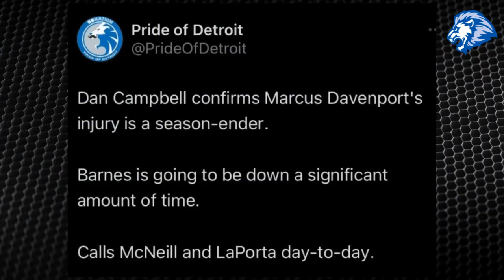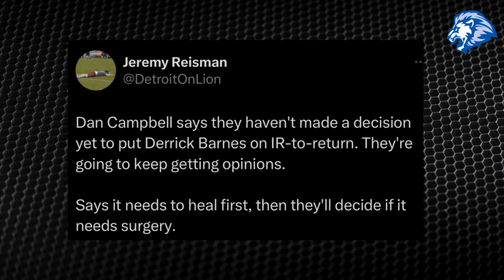Lions injury updates, Grit is needed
The Detroit Lions will rely on their calling card, that’s been used over, and over…